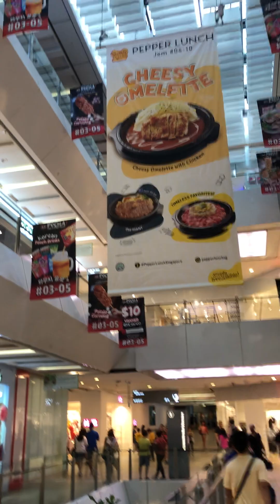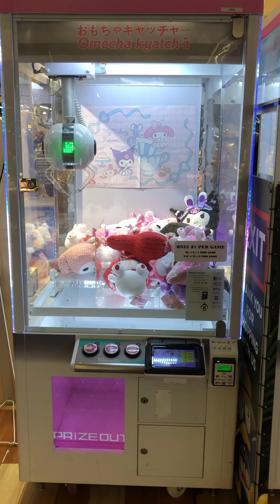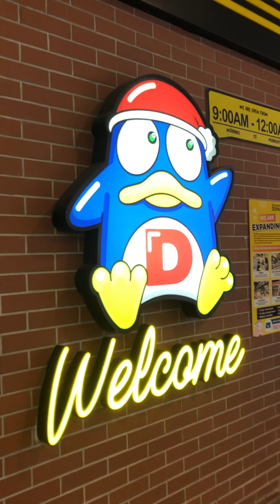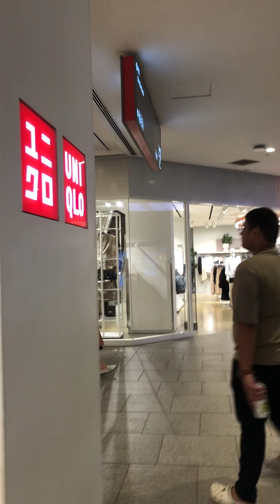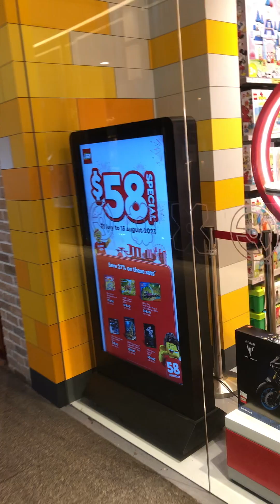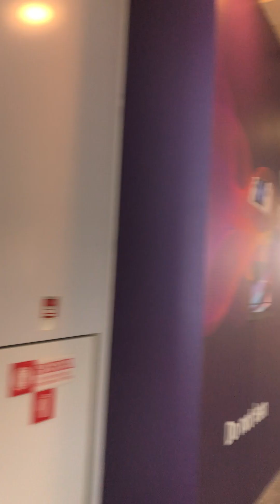Westgate, Jurong East Mall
To Westgate Jurong East Mall